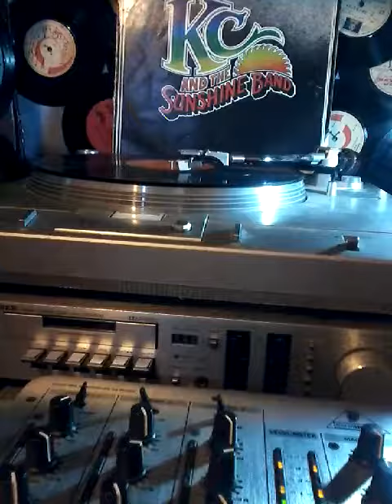Kc, AND THE, SUNSHINE BAND-BOO GIE SHOES (P) pir discos RCA